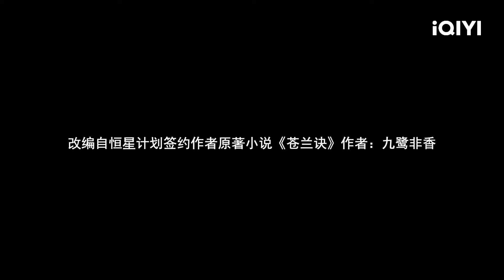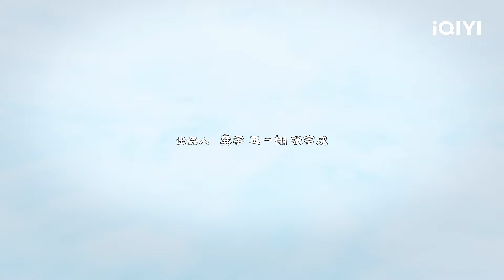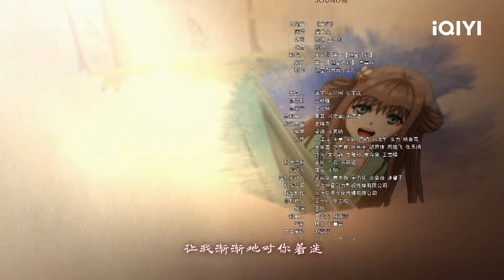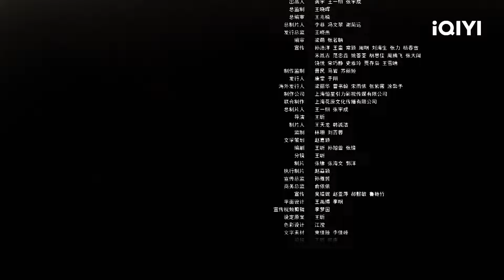【Multi Sub】《苍兰诀》EP17：郎君偏爱小兰花【欢迎订阅 爱奇艺动漫站】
被镇压千年的上古魔尊东方青苍重临三界，一经复生便掀起仙魔大战，却因灵力未复被战神九渊重伤。为脱身，魔尊与司命座下小仙小兰花互换灵魂，却不想难以控制魔力的小兰花，竟失手拍死自己的仙身，两人陷入共用一个身体的窘境。无奈之下，两人踏上寻找新肉身的旅途。一路上，两人历经种种，打打闹闹中小兰花对东方青苍暗生情愫，却不知此时的东方青苍只将她当做复活上古战神赤地的工具，而平静之下一场更大的阴谋也正悄然进行……